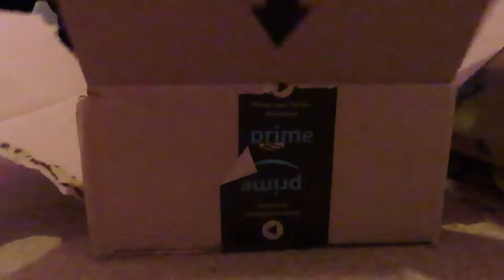Dangerdebbs and Friends Survivor in Glasgow Public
So Happy. Seeing more of my friends, unbox alot of new craft and cosplay stuff. Trying to cope wearing a mask in public and transport is hard.
But at the end of the day, I'm surviving. I'm think